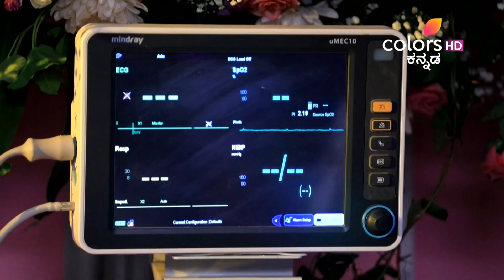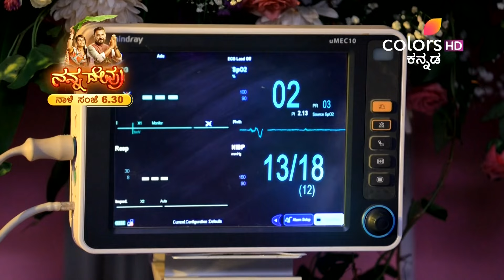Lakshmi Baramma S02 | Ep. 387 | Full Episode | Lakshmi gets consciousness | 11 Jul 24 |ColorsKannada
Keerthi gains energy and performs a powerful dance. Meanwhile, this causes Lakshmi to regain consciousness. Vaishnav and the family are overjoyed, but Kaveri is worried.

Lakshmi Baramma S02 | Ep. 387 | Full Episode | Lakshmi gets consciousness | 11 Jul 24 | Colors Kannada

STAR CAST: Bhoomika, Shamanth, Sushma Nanaiah, Tanvi Rao, Jayabalu, Suresh Rai, Lavanya, Rajani, Manikanta, Rajesh, Suneetha Shetty, Asha, Manjunath, Meghana

Lakshmi, a girl from a poor family marries Vaishnav, a rockstar, due to his mother Kaveri's conspiracy. Unaware of this conspiracy how Lakshmi will fix her marriage without hurting the sentiment of her mother-in-law? Watch this unique story unfold.

Lean back and watch the videos of your favourite show here: PLJRM1-EkjJa7qEI0JkUj34cP0BgtzgptL